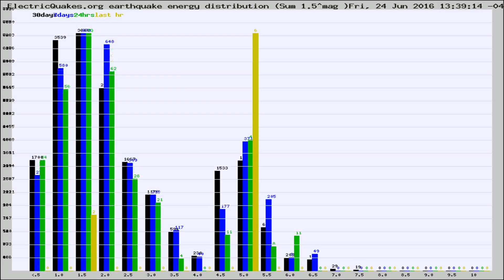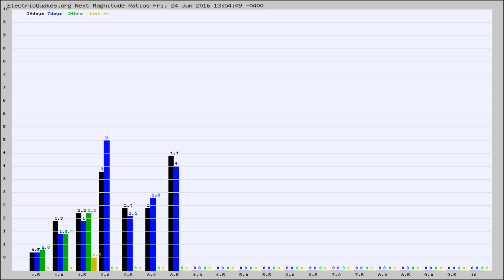Todays_Hourly_World_Earthquake_Statistics_from_ElectricQuakes.org_06-24-16+14:02:01